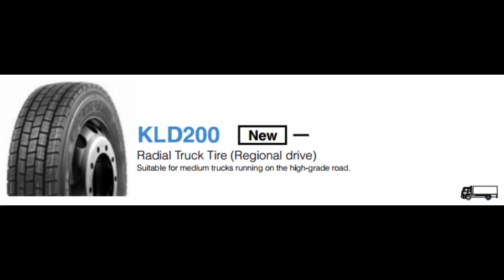Anvelope camion LINGLONG KLD200 - AnvelopeMAG.ro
LINGLONG KLD200 sunt cauciucuri camion care asigura intr-un mod optim, un echilibru foarte bun intre pret si calitate. Prin echiparea cu aceste anvelope camion, beneficiati de un nivel ridicat al stabilitatii si tinutei de drum. Aceste anvelope camion sunt fabricate conform ultimelor standarde europene privind calitatea, confortul si siguranta de rulare si sunt etichetate conform legislatiei in vigoare.